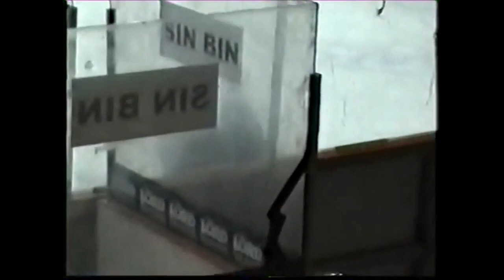Coventry Blaze EIHL fights 2003-2015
A collection of Coventry Blaze EIHL fights

Thanks too Mark Tredgold for the thumbnail photo.

Thanks too all the teams In the EIHL for the great footage.
Thanks to Clean cut sports and the Coventry Blaze.